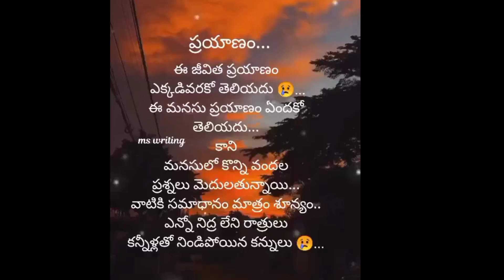ee prayanam akkadivarakoo theliyadhu